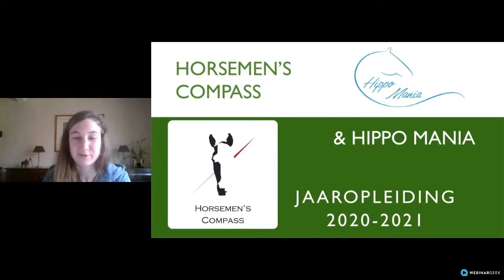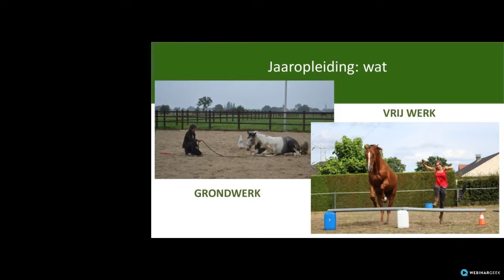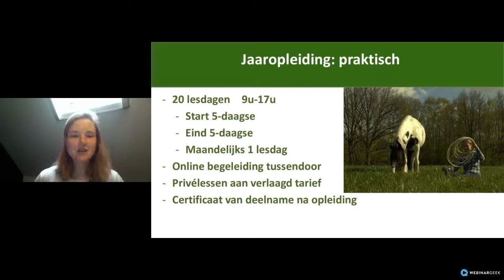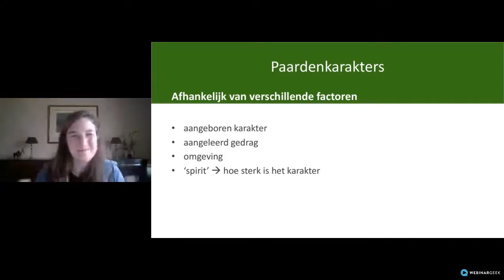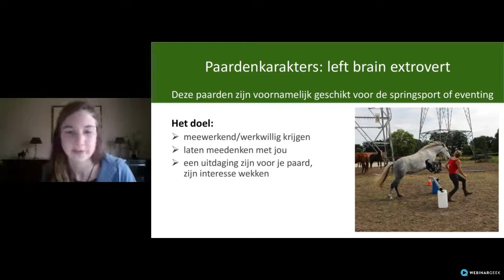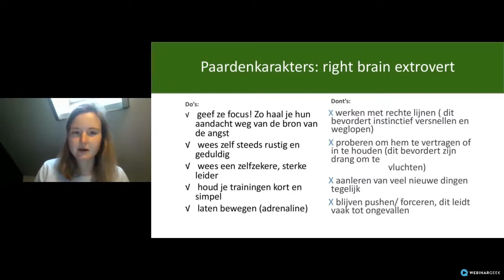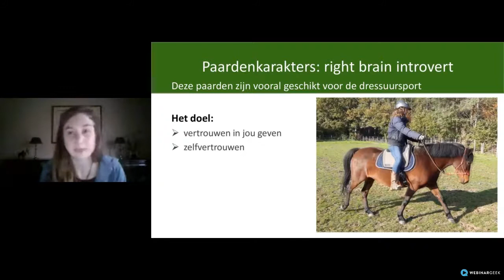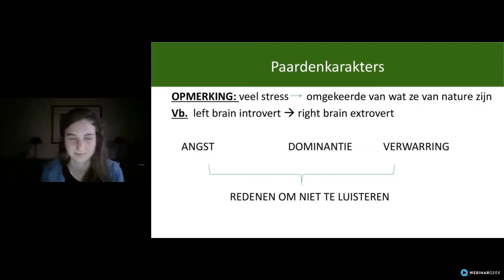Replay webinar jaaropleiding horsemanship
In deze video geven we jou alvast een voorproefje van de psychologie van het paard. Zo kan je ons en onze filosofie wat beter leren kennen.
Ook krijg je hierin een overzicht van het concept van de jaaropleiding.
Een intensief traject waarin we jou en jouw viervoeter een jaar lang begeleiden om van jullie een ijzersterk team te maken.
De filmpjes die je tijdens de live versie te zien kreeg zijn helaas weggevallen tijdens deze replay.
Heb je vragen? We horen het graag!